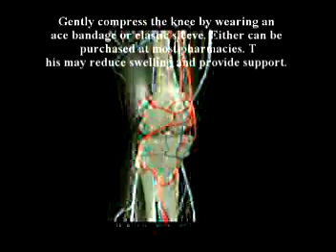8. A discussion on arthritis and joint imjuries by Dr Alimo